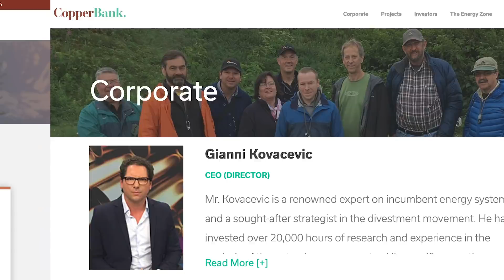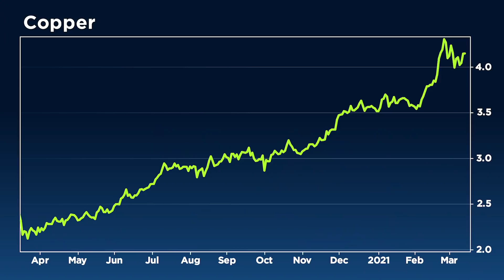Red Hot Copper: Expect Higher Prices, Why It's a Major Bull Case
In this special copper edition, our Daniela Cambone speaks with Copper Bank CEO Gianni Kovacevic and Kutcho Copper CEO Vince Sorace about the metal’s recent 10-year highs. With an economic recovery on the horizon and a movement towards green technology, the metal is in great demand.